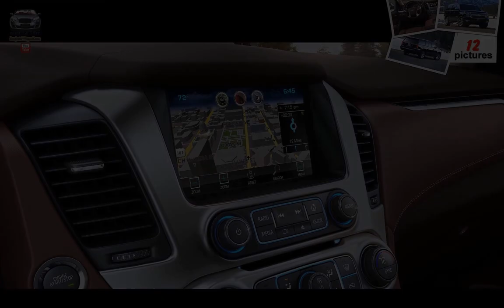Chevrolet Suburban ( 2015 )